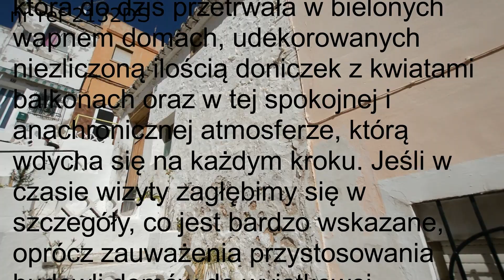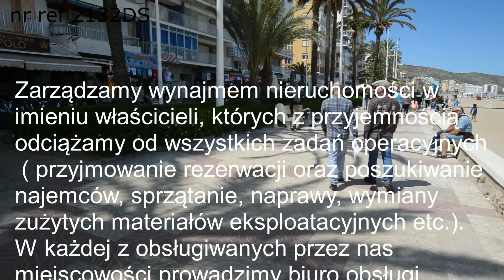Domy na sprzedaż w Hiszpanii nad morzem. Ceny od 20.000 €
Centro Brokers Nieruchomosci w Hiszpanii. Zapraszamy do zapoznania się z najnowszymi ofertami nieruchomości w Hiszpanii na naszej stronie

 Masz pytania ? Chętnie na wszystkie odpowiemy
Biuro Centro Brokers

Zarządzamy wynajmem apartamentów w imieniu właścicieli, których z przyjemnością odciążamy od wszystkich zadań operacyjnych ( przyjmowanie rezerwacji oraz poszukiwanie najemców, sprzątanie, naprawy, wymiany zużytych materiałów eksploatacyjnych etc.). W każdej z obsługiwanych przez nas miejscowości prowadzimy biuro obsługi klienta, które nie tylko zajmuje się przyjęciem i pożegnaniem gości, lecz także doradza najciekawsze formy spędzania wolnego czasu, poleca najlepsze restauracjew okolicy i rozwiązuje wszelkie problemy.